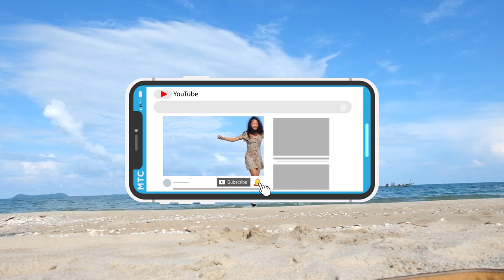เดินเล่นที่ทำงาน ชวนคุยเรื่อยเปื่อย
เอาจริงๆเราอยากทำคลิปมากๆ ตอนนี้เรากำลังเก็บตังค์เพื่อซื้อกล้องตัวใหม่อยู่ ใครมีคำถามอะไร หรือคำเเนะนำดีๆ เเนะนำได้เลยน่ะ ผิดพลาดประการใด ต้องขอโทษด้วยน่าาาาา